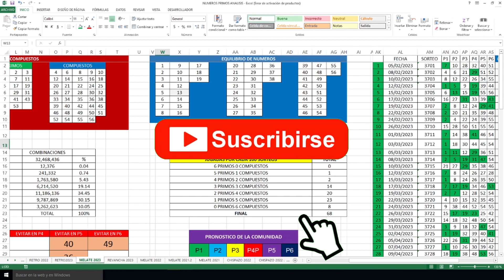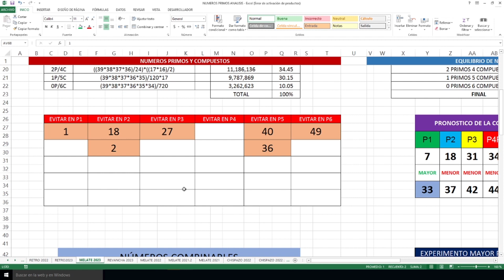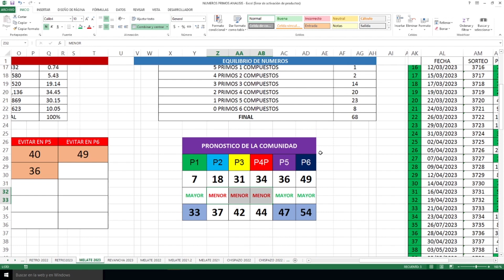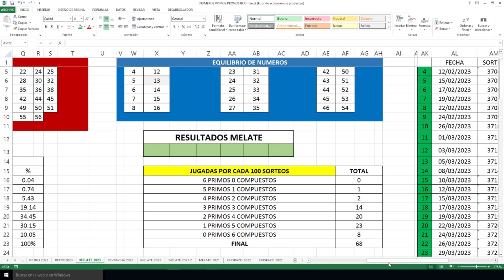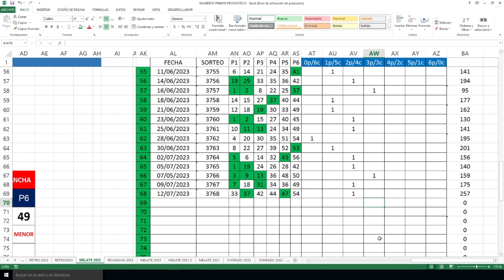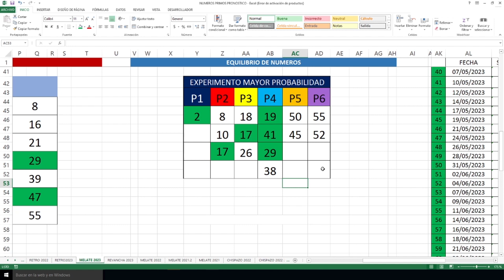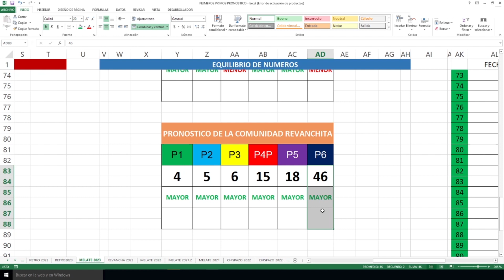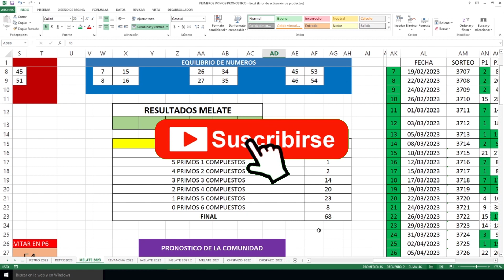Siguen CRECIENDO las BOLSAS en MELATE!!!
Mi Libro de Lotería
Superación Personal
Ficción “Pandora”
BUSCAME EN TELEGRAM COMO… Melatico MX